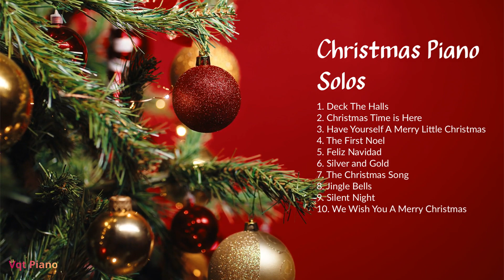Christmas Piano Solo [Ballad] Silent night, Feliz Navidad…Piano cùng Vũ Quang Trung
Piano Solo 10 bài hát Christmas với phong cách ballad. Vũ Quang Trung chia sẻ cùng các bạn. Chúc các bạn một giáng sinh hạnh phúc :)

Muốn học thêm Piano Jazz?  Dưới đây là các video bạn nên xem!

⏱️TIMESTAMPS⏱️
0:00 - Deck The Halls
02:55 - Christmas time is here
06:46 - Have yourself a Merry little Christmas
14:25 - The first Noel
18:58 - Feliz Navidad
24:47 - Silver and Gold
29:44 - The Christmas song
34:56 - Jingle Bells
40:53 - Silent night
45:02 - We wish you a Merry Christmas

TÓM TẮT NỘI DUNG BÀI HỌC
[Verse 1]

►. Các bạn sẽ học và hiểu về các hợp âm, thế bấm các hợp âm từ đơn giản tới nâng cao.
►  Học piano và tập kỹ thuật ngón tay, ghép hai tay hay khi chơi cho giai điệu và hợp âm.
►  Học piano và tạo cho câu dạo đầu, dạo giữa hay câu kết
►  Học piano và tập cùng giảng viên và phần nhạc đệm (Backing Track)

Đây là chương trình giáo dục âm nhạc dành cho các bạn yêu âm nhạc và muốn tìm cách chơi nhanh nhất:
. Không kinh nghiệm đọc nhạc
. Chưa biết bắt đầu tập luyện thế nào
. Dành cho mọi lứa tuổi và trình độ
. Tập và chơi cùng giáo viên trên mỗi bài học
. Học piano từ kỹ thuật tới lý thuyết và thực hành
. Các bài mới được “upload” hàng tuần

Hàng tuần upload video mới!